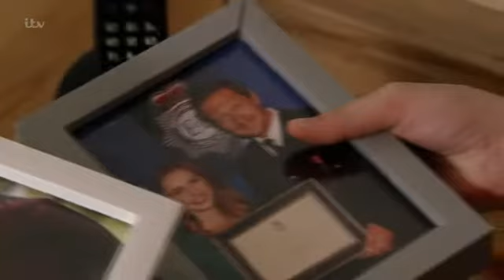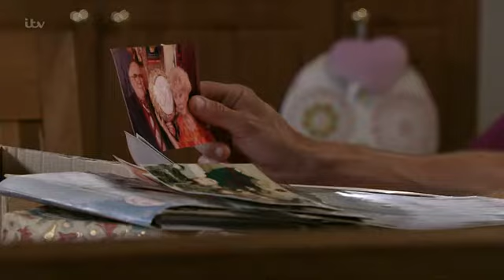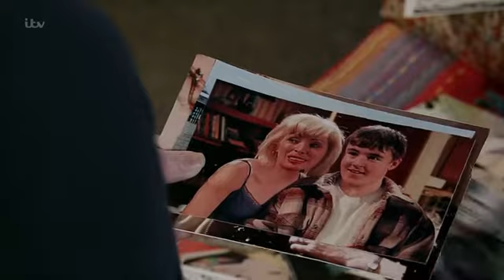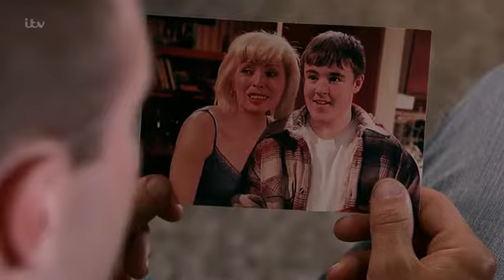Coronation Street 25 July 2018